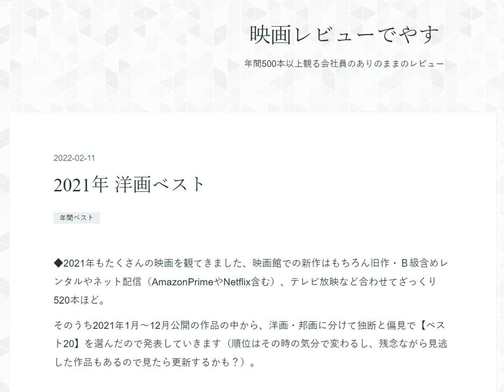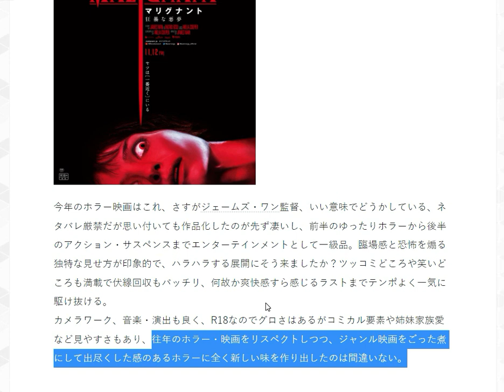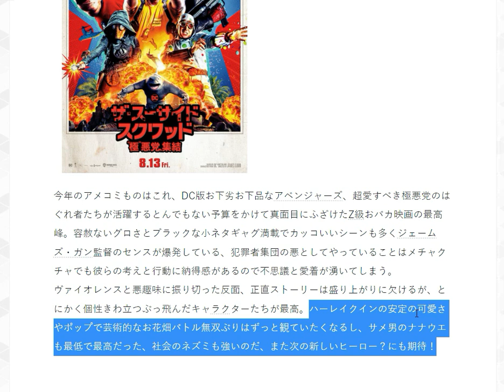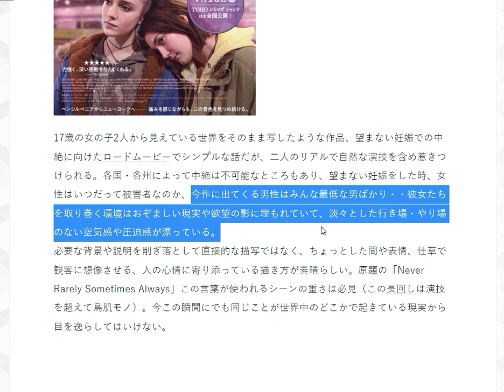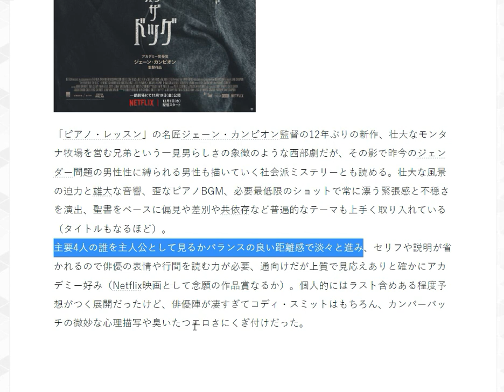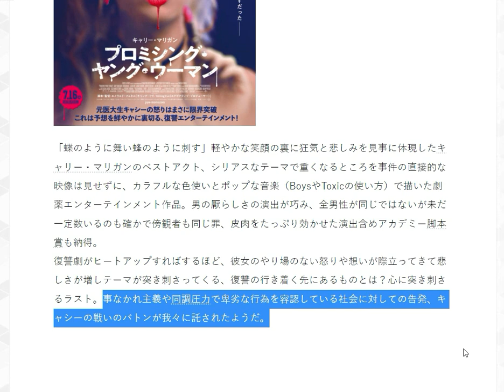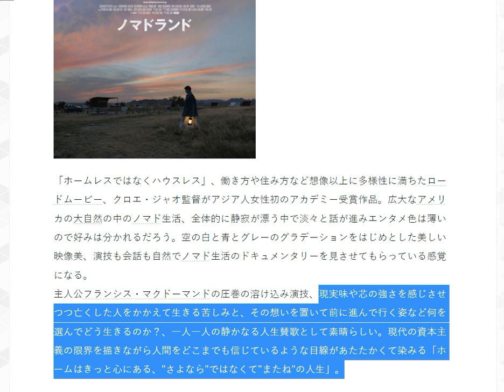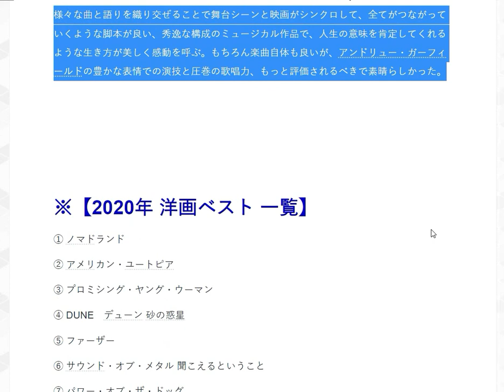【たまきの夫の映画レビュー】１年に500本映画を観るサラリーマンが選んだ２０２１年洋画ベスト20とレビュー、２０２１年の総評！【洋画編】（2022/2/14撮影）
占いのたまきの夫、YASU氏による映画レビュー。聞き手はたまき。
2019年は500本、2020年は600本、2021年は520本見たそうです。業界の人ですか？とよく聞かれますが普通のサラリーマンです。

① ノマドランド
② アメリカン・ユートピア
③ プロミシング・ヤング・ウーマン
④ DUNE　デューン 砂の惑星
⑤ ファーザー
⑥ サウンド・オブ・メタル 聞こえるということ
⑦ パワー・オブ・ザ・ドッグ
⑧ ラストナイト・イン・ソーホー
⑨ 少年の君
⑩ 17歳の瞳に映る世界
⑪ ボストン市庁舎
⑫ 春江水暖
⑬ ライトハウス
⑭ フリー・ガイ
⑮ ザ・スーサイド・スクワット 極悪党、集結
⑯ 最後の決闘裁判
⑰ ドント・ルック・アップ
⑱ マリグナント　狂暴な悪夢
⑲ アイダよ、何処へ？
⑳ アナザーラウンド
（次点）
〇 MONOS  猿と呼ばれし者たち
〇 MINAMATA-ミナマタ-
〇 ONODA 一万夜を超えて
〇 サマー・オブ・ソウル（あるいは、革命がテレビ放送されなかった時）
〇 チック、チック・・・ブーン！

2021年３月現在（最新の受付状況はTwitterに書いているのでご確認ください）
です。